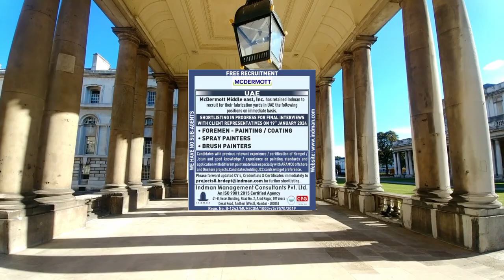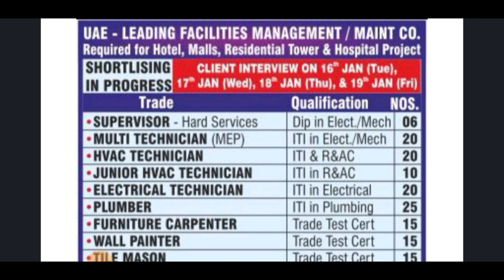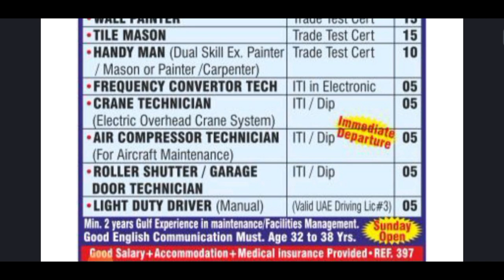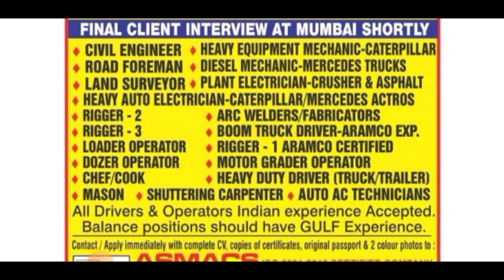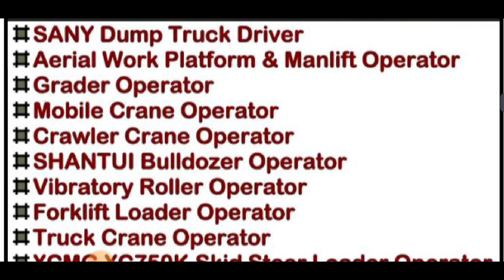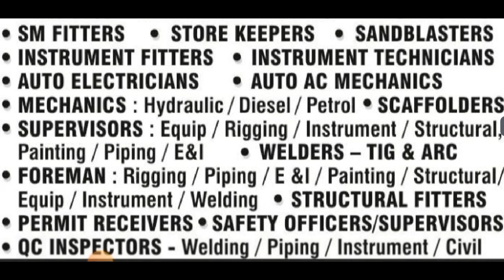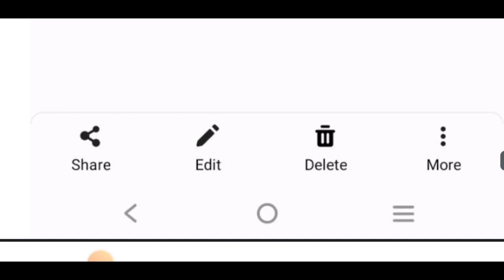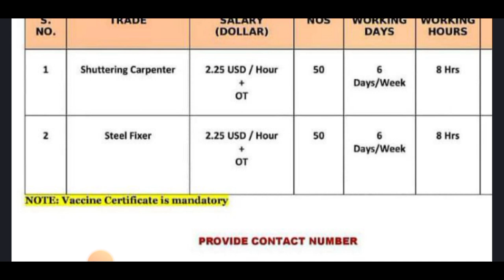FREE REQIRMENT JOBS |🇦🇪UAE की मशहूर कम्पनी का क्लाइंट इण्टरव्यू होने वाला है |GULF JOBS SAUDI JOBS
वीडियो सिर्फ आपकी जानकारी के लिऐ बनाया गया है मेरा कोई ऑफिस से और कंपनी नही एजेंट से कुछ लेना देना है। ना मै कोई एजेंट हूं।
मै सही रास्ता बताता हू। मै गल्फ जॉब किया हूं। thanks
26 Sep को Alfannar कंपनी सऊदी का क्लाइंट इंटरव्यू soundline ऑफिस मे All jobs for Saudi Arabia

Only msg not call  I am working
For your Queries👇👇
Indian cook
tandoor cook
chainese cook
contintal cook
Dubai job vacancy for fresher
Europe job vakancy for Indian
top gulf county job vakancy
In this video I am telling you about trusted office in   India..you can visit this office if u like to go abroad for employment..gulf county vacancies and Europe cuntry vakancy I ll share with you in my videos... assignment abroad time's all letest Europe & Gulf country job
mumbai interview
hotel industry job vakancy
Driver job vakancy car driver and bike delivery driver job vakancy
Saudi Arabia new job vakancy
Saudi Arabia job vakancy for Indian

Delhi office ka job demand for Europe cuntry,
Dubai jobs,
 Europe job vakancy,
Gardner job,
 Romania job vakancy,
 Saudi Arabia job vakancy,
assignment abroad time's,
 assignment abroad time's today,
dubai jobs 2023,
 farmer job, freshar job,
 gulf county job vakancy,
job news raju,
 gulf ki vacancy
 job news raju bhai YouTube channel,
 jobs,
 malaysia job vacancy
, mason job,
 overseas jobs,
 restaurant jobs,
  ड्राइवर जॉब, लेबर जॉब, हेल्पर जोब